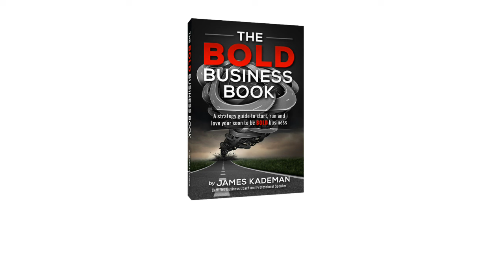How to Save Your Voice | Brienne Hennessey | Your Vocal Vitality | Authentic Business Adventures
Audio only downloadable versions of this podcast can be found

"If you're speaking for a dense period of time and your voice starts to crack, starts to sound hoarse, you can't get through a workday, let alone a workweek, there has to be something more we can do."

We all use our voices on a daily basis.  As creatures that thrive on communication, we use our voices on the phone, giving speeches, chatting with friends and shouting for joy when our kid scores a goal.  But when was the last time you took some time to think about your voice, and the mechanics in your body happening to make sure your voice stays healthy?

Brienne Hennessy, founder of Your Vocal Vitality, joins us on the show today to discuss why her business was built, what we can do to prevent voice issues and how important it is to keep our voices strong.

Listen as Brienne gives us some tips to keep this often overlooked tool in tip-top shape so that the next time you need to communicate with someone, you have the voice you want.